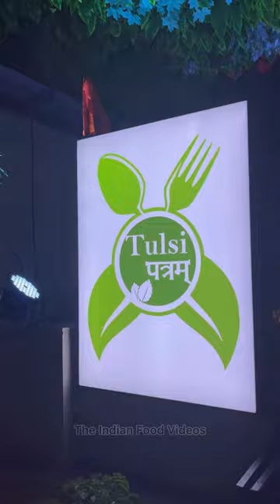દેશી રોટલા અને ગુજરાતી પંજાબી થાળી | All Type of Food at one place in Ahmedabad | Family Restaurant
Hello Foodies, Welcome to our channel. in today's video we are covering one of the best restaurant who serves gujarati punjabi fix thali in lunch time and ala carte as well, with south indian, chinese and sandwiches with paubhaji and many more items at one place in Ahmedabad. You Should Definitely Try it.

Also do suggest the best places to visit and eat around you

Ahmedabad zaika
food of Ahmedabad
eat in Ahmedabad
top places to eat in Ahmedabad
food of Ahmedabad
thali in Ahmedabad
support local businesses
support vocal for local
Ahmedabad restaurant
famous restaurant of Ahmedabad
tasty food
authentic food of Ahmedabad
gujarati thali
punjabi thali